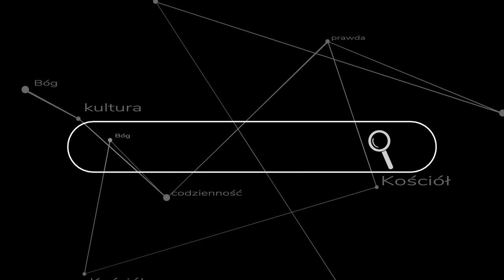Dlaczego ludzie NIE odchodzą od Kościoła?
Odpowiedź na wiele pytań w tym temacie, oraz wiele ciekawych apologetycznych zagadnień można znaleźć na stronie:

oraz podobne artykuły na tej stronie.

Bardzo częsty zarzut dotyczący Piusa XII i jego rzekomej współpracy z Hitlerem, można znaleźć rozpracowanym tutaj: